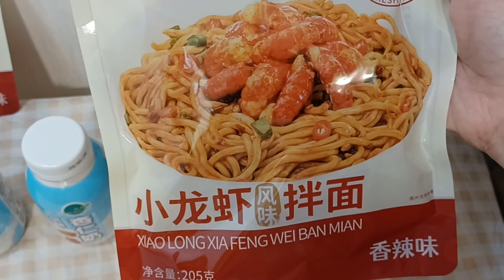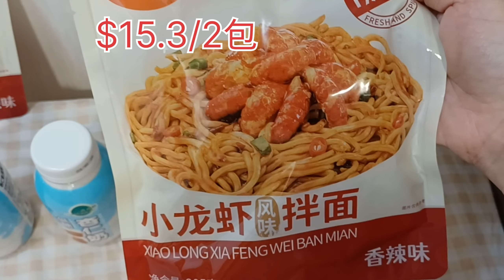千色店分享🥰小龍蝦風味拌麵(香辣)$15.30/2包🦞杏仁奶$13.50/2支💕雜果仁$49.50